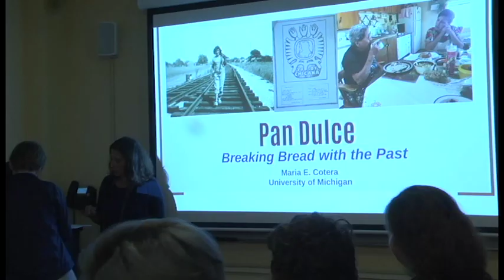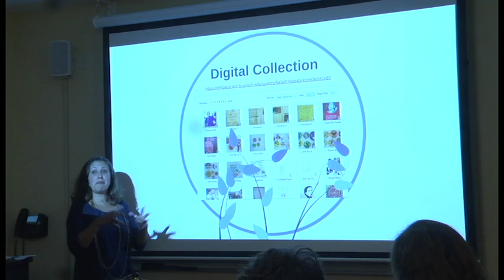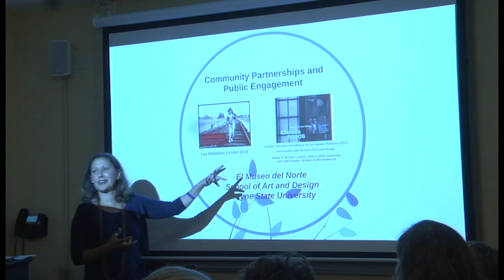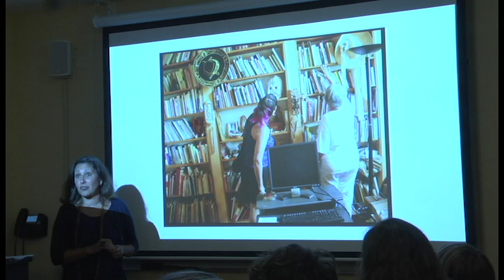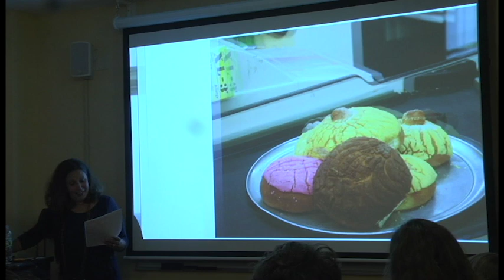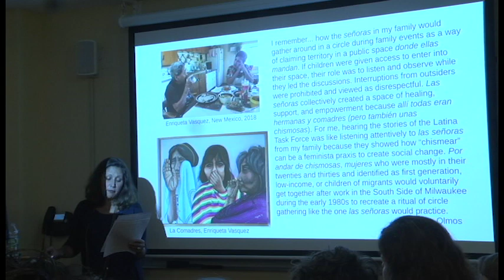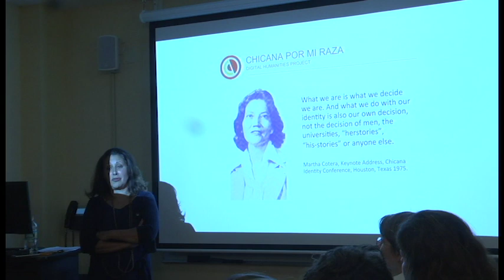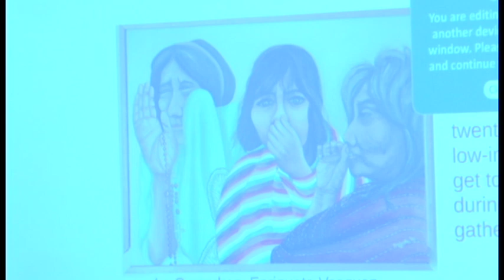Maria Cotera | Pan Dulce: Breaking Bread with the Past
In this presentation, Dr. Maria Cotera will share what she has learned in the process of collecting oral histories for Chicana por mi Raza, a digital humanities project that involves the collection, digitization, and display of archival materials and oral histories related to the development of Chicana Feminist thought and praxis over the long civil rights era. Over the course of the last nine years, Dr. Cotera and a small team of collaborators, students, and researchers, have developed an approach to oral history centered on a cross-generational transmission of knowledge between storytellers, researchers, and students that is shaped by a long tradition of Chicana memory work articulated in practices that range from altar building to conversations across the kitchen table. By re-imagining the archive as an active site of encuentro/encounter between the present and the past, and the oral history interview as a trans-generational diálogo/dialogue, the Chicana por mi Raza project engages a feminist praxis of digital scholarship that produces knowledge not only for scholarly communities but also for (and with) a broader public.

Maria Cotera is an associate professor in the Departments of Women’s Studies and American Culture at the University of Michigan, where she also directs the Latina/o Studies Program. Her first book, Native Speakers: Ella Deloria, Zora Neale Hurston, Jovita González, and the Poetics of Culture, (University of Texas Press, 2008) received the Gloria Anzaldúa book prize for 2009 from the National Women's Studies Association (NWSA). Since 2009 she has been building Chicana por mi Raza, a digital archive documenting Chicana Feminist Praxis in the 1970s.

WHEN: Thursday, September 13, 2018, 6:10-7:30 pm
WHERE: Columbia University, Knox Hall, Room 509, 550 West 606 West 122nd Street, 5th floor